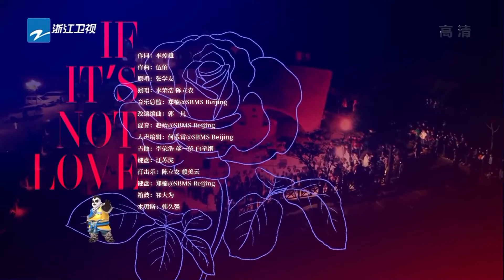李荣浩陈立农翻唱张学友金曲《如果这都不算爱》「如果这都不算爱 我有什么好悲哀 谢谢你的慷慨」纯享 | ZJSTV